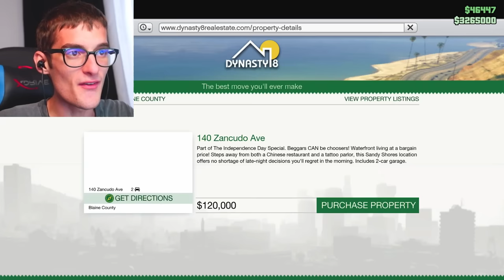JİMMY ASKERE GİTTİ 😲 TÜM DÜŞMANLARINI ÖLDÜRDÜ !! - GTA 5 MODS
bugün gta 5 mods türkçe gerçek hayat jimmy gece kulübü alıyor ve zengin oluyor! ekip gta 5 tiktok videoları sizlerle!